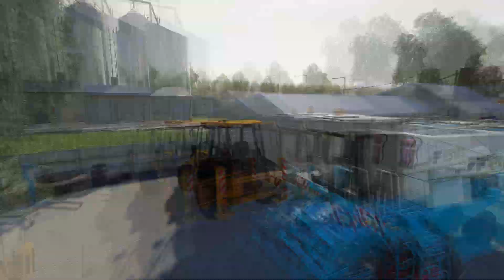KTO ZGADNIE GDZIE WYWIEŹLIŚMY FORSZAJA? MEGA ZAKUP ! - Wielkopolskie Akcje #96 - FS 19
MAPA: Wielkopolska - WYDANA
Pamiętajcie o łapce w górę i komentarzu !
Wbijcie na naszą grupę:
Pozdrawiam Gzymsik_pl